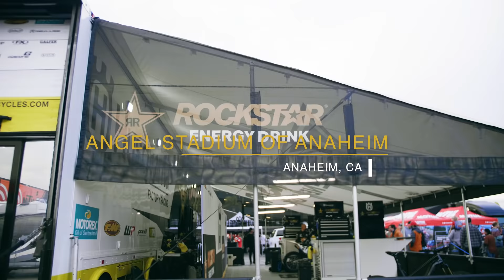Grit and Grind – Episode 1 – Malcolm Stewart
In this first episode of Grit and Grind, we go behind the scenes with Rockstar Energy Husqvarna Factory Racing's latest signing Malcolm Stewart as he takes on the first few rounds of the 2022 AMA Supercross series.

From training at Baker's Factory to the excitement of race day, our cameras have an all-access pass to follow Malcolm through the highs and lows in never-seen-before exclusive footage.

Grit and Grind is a docuseries collaboration between Husqvarna Motorcycles North America and Rockstar Energy, giving viewers a immersive look behind the scenes with the five-racer squad over 17 rounds of the AMA Supercross Championship, and the personalities that make up the dynamic team.